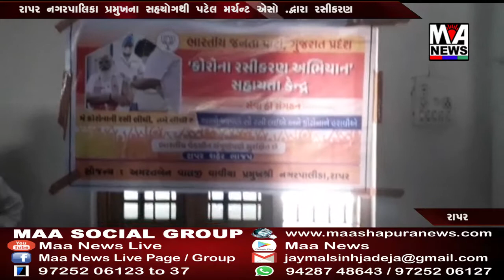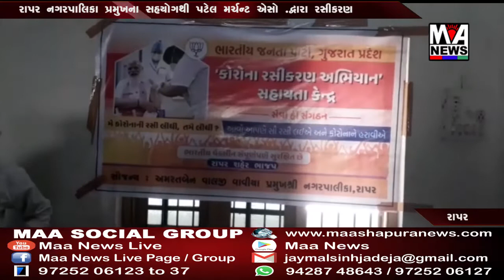રાપર નગરપાલિકા પ્રમુખના સહયોગથી પટેલ મર્ચન્ટ એસો દ્વારા રસીકરણ